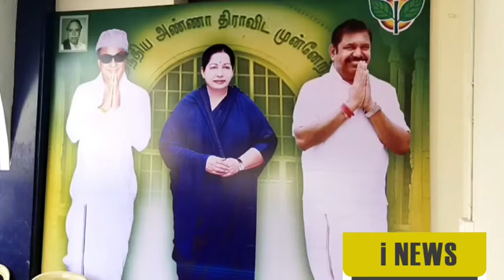அதிமுகவை வழிநடத்தும் தகுதி எடப்பாடிக்கு மட்டுமே உள்ளது: முன்னாள் எம்பி ரத்தினவேல் பேச்சு